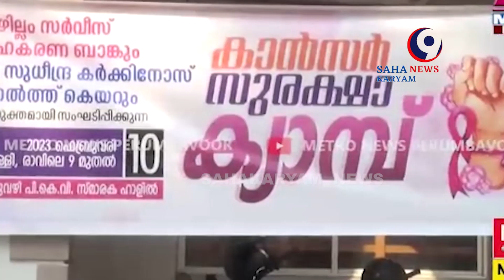കീഴില്ലം ബാങ്ക് ക്യാൻസർ സുരക്ഷാ ക്യാമ്പ് സംഘടിപ്പിച്ചു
SAHAKARYAM NEWS/KERALA